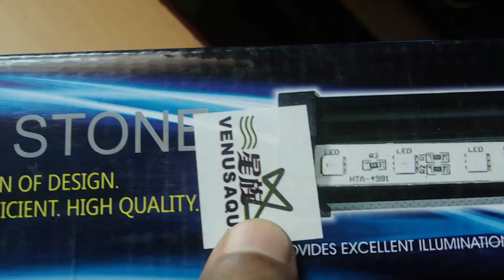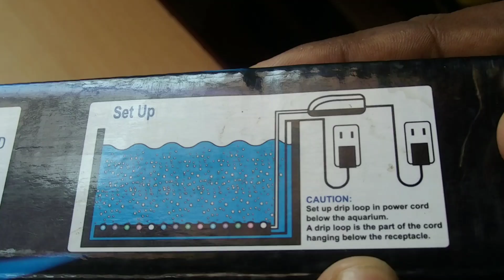Aquarium Led Light with Air Stone Remot control Low Price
AquariumLight AirStone remot control
Bubble strip, with remote controlled LED lighting, is a decorative highlight in every aquarium.
The memory function of the Bubble Air LED also allows it to be used as moonlight, for example. The colour defined by means of the remote control is saved even after it has been switched off, for example by a timer switch (e.g. Aqua Timer pro ).
 With the included remote control you can adjust your aquarium to any mood.
Includes safety extra-low voltage transformer (input power: 230 V, 50 Hz, output power: 12 V). Technical data: Operating voltage: up to 240 V~ Switching power supply: 12 V- max. 500 mA Power consumption: 21 cm strip = 2,8 W / 33 cm strip = 4,1 W / 44 cm strip = 5,2 W Protection class: IP 68 (concerns only the submergible part of the Bubble Air LED)

The VENUS AQUA aquarium air pump assists to increase the level of oxygen in your water tank and maintains optimal quality of water. This VENUS AQUA air pump is silent and does not make much noise when working. It can be connected with almost any air pipe that will facilitate the generation of more oxygen into your aquarium. The air pump will help to release oxygen into water. This process is extremely beneficial for your aquarium fish as it helps to get rid of the impure gases as well. The circulation of water can be achieved by a good filter as well but an air pump will enhance the result drastically. It does not end here you can attach the air pump with various ornamental decorations in your aquarium to increase its aesthetic